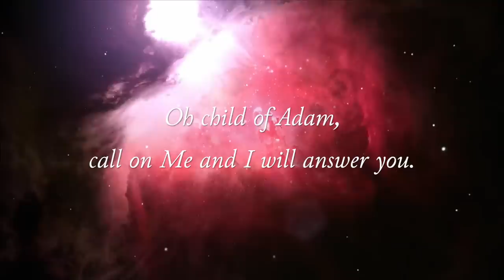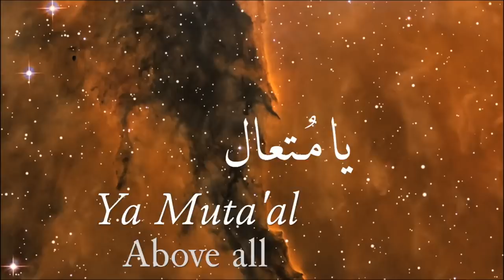The 99 Names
Twice a month at the New Brunswick Islamic Center, the 99 Divine Names of  are recited.

1  Allah (الله)  The Greatest Name
2  Ar-Rahman (الرحمن)  The All-Compassionate
3  Ar-Rahim (الرحيم)  The All-Merciful
4  Al-Malik (الملك)  The Absolute Ruler
5  Al-Quddus (القدوس)  The Pure One
6  As-Salam (السلام)  The Source of Peace
7  Al-Mu'min (المؤمن)  The Inspirer of Faith
8  Al-Muhaymin (المهيمن)  The Guardian
9  Al-Aziz (العزيز)  The Victorious
10  Al-Jabbar (الجبار)  The Compeller
11  Al-Mutakabbir (المتكبر)  The Greatest
12  Al-Khaliq (الخالق)  The Creator
13  Al-Bari' (البارئ)  The Maker of Order
14  Al-Musawwir (المصور)  The Shaper of Beauty
15  Al-Ghaffar (الغفار)  The Forgiving
16  Al-Qahhar (القهار)  The Subduer
17  Al-Wahhab (الوهاب)  The Giver of All
18  Ar-Razzaq (الرزاق)  The Sustainer
19  Al-Fattah (الفتاح)  The Opener
20  Al-`Alim (العليم)  The Knower of All
21  Al-Qabid (القابض)  The Constrictor
22  Al-Basit (الباسط)  The Reliever
23  Al-Khafid (الخافض)  The Abaser
24  Ar-Rafi (الرافع)  The Exalter
25  Al-Mu'izz (المعز)  The Bestower of Honors
26  Al-Mudhill (المذل)  The Humiliator
27  As-Sami (السميع)  The Hearer of All
28  Al-Basir (البصير)  The Seer of All
29  Al-Hakam (الحكم)  The Judge
30  Al-`Adl (العدل)  The Just
31  Al-Latif (اللطيف)  The Subtle One
32  Al-Khabir (الخبير)  The All-Aware
33  Al-Halim (الحليم)  The Forbearing
34  Al-Azim (العظيم)  The Magnificent
35  Al-Ghafur (الغفور)  The Forgiver and Hider of Faults
36  Ash-Shakur (الشكور)  The Rewarder of Thankfulness
37  Al-Ali (العلى)  The Highest
38  Al-Kabir (الكبير)  The Greatest
39  Al-Hafiz (الحفيظ)  The Preserver
40  Al-Muqit (المقيت)  The Nourisher
41  Al-Hasib (الحسيب)  The Accounter
42  Al-Jalil (الجليل)  The Mighty
43  Al-Karim (الكريم)  The Generous
44  Ar-Raqib (الرقيب)  The Watchful One
45  Al-Mujib (المجيب)  The Responder to Prayer
46  Al-Wasi (الواسع)  The All-Comprehending
47  Al-Hakim (الحكيم)  The Perfectly Wise
48  Al-Wadud (الودود)  The Loving One
49  Al-Majid (المجيد)  The Majestic One
50  Al-Ba'ith (الباعث)  The Resurrector
51  Ash-Shahid (الشهيد)  The Witness
52  Al-Haqq (الحق)  The Truth
53  Al-Wakil (الوكيل)  The Trustee
54  Al-Qawiyy (القوى)  The Possessor of All Strength
55  Al-Matin (المتين)  The Forceful One
56  Al-Waliyy (الولى)  The Governor
57  Al-Hamid (الحميد)  The Praised One
58  Al-Muhsi (المحصى)  The Appraiser
59  Al-Mubdi' (المبدئ)  The Originator
60  Al-Mu'id (المعيد)  The Restorer
61  Al-Muhyi (المحيى)  The Giver of Life
62  Al-Mumit (المميت)  The Taker of Life
63  Al-Hayy (الحي)  The Ever Living One
64  Al-Qayyum (القيوم)  The Self-Existing One
65  Al-Wajid (الواجد)  The Finder
66  Al-Majid (الماجد)  The Glorious
67  Al-Wahid (الواحد)  The One, the All Inclusive, The Indivisible
68  As-Samad (الصمد)  The Satisfier of All Needs
69  Al-Qadir (القادر)  The All Powerful
70  Al-Muqtadir (المقتدر)  The Creator of All Power
71  Al-Muqaddim (المقدم)  The Expediter
72  Al-Mu'akhkhir (المؤخر)  The Delayer
73  Al-Awwal (الأول)  The First
74  Al-Akhir (الأخر)  The Last
75  Az-Zahir (الظاهر)  The Manifest One
76  Al-Batin (الباطن)  The Hidden One
77  Al-Wali (الوالي)  The Protecting Friend
78  Al-Muta'ali (المتعالي)  The Supreme One
79  Al-Barr (البر)  The Doer of Good
80  At-Tawwab (التواب)  The Guide to Repentance
81  Al-Muntaqim (المنتقم)  The Avenger
82  Al-'Afuww (العفو)  The Forgiver
83  Ar-Ra'uf (الرؤوف)  The Clement
84  Malik-al-Mulk (مالك الملك)  The Owner of All
85  Dhul-Jalal wal-Ikram (ذو الجلال و الإكرام) Lord of Majesty & Bounty
86  Al-Muqsit (المقسط)  The Equitable One
87  Al-Jami' (الجامع)  The Gatherer
88  Al-Ghani (الغنى)  The Rich One
89  Al-Mughni (المغنى)  The Enricher
90  Al-Mani'(المانع)  The Preventer of Harm
91  Ad-Darr (الضار)  The Creator of The Harmful
92  An-Nafi' (النافع)  The Creator of Good
93  An-Nur (النور)  The Light
94  Al-Hadi (الهادي)  The Guide
95  Al-Badi (البديع)  The Originator
96  Al-Baqi (الباقي)  The Everlasting One
97  Al-Warith (الوارث)  The Inheritor of All
98  Al-Rashid (الرشيد)  The Righteous Teacher
99  Al-Sabur (الصبور)  The Patient One